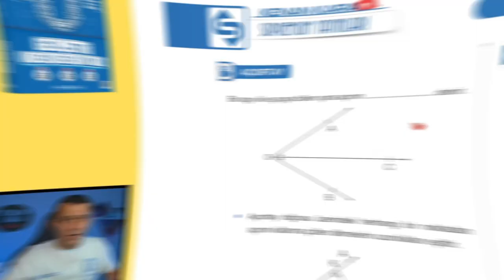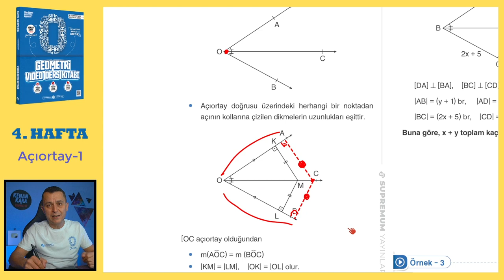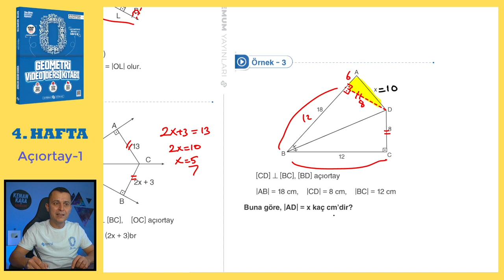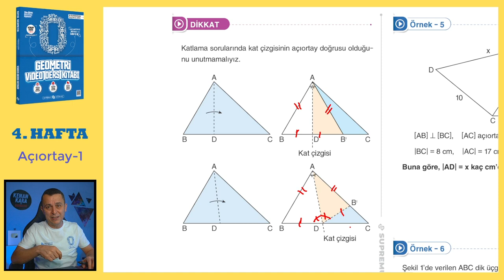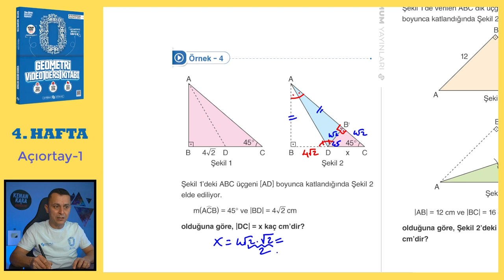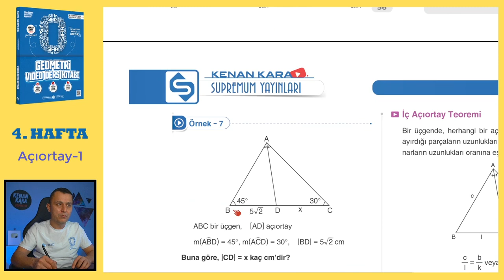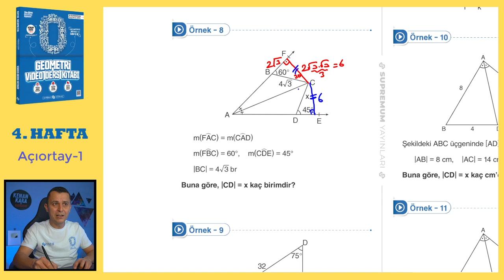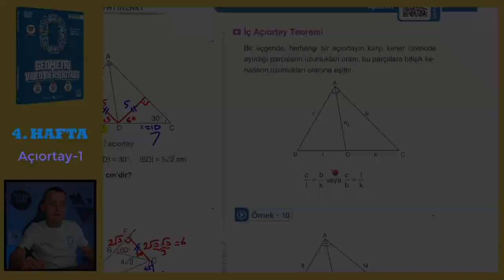Üçgende Açıortay-1 | SIFIR GEOMETRİ KONU ANLATIMI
Açıortay konusunun  klasik ve yeni nesil kolay-orta sorularla ayrıntılı şekilde videoda anlatılmıştır.